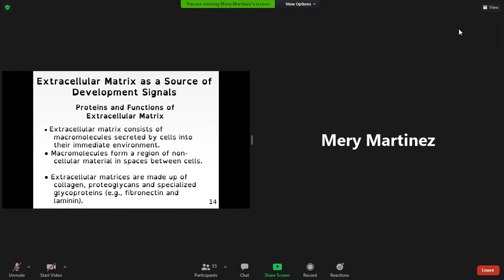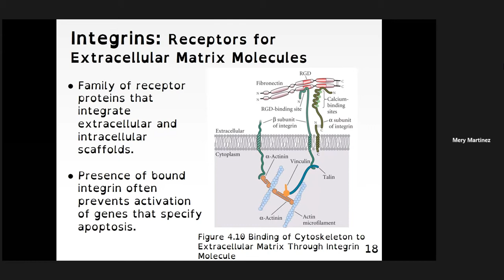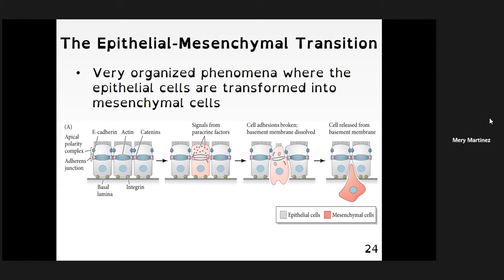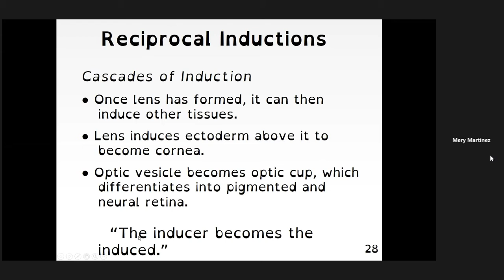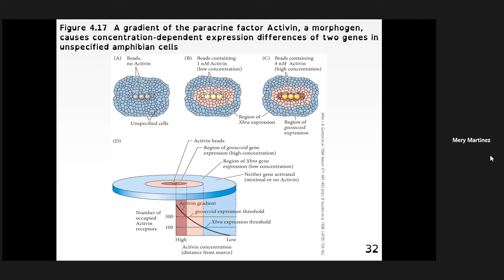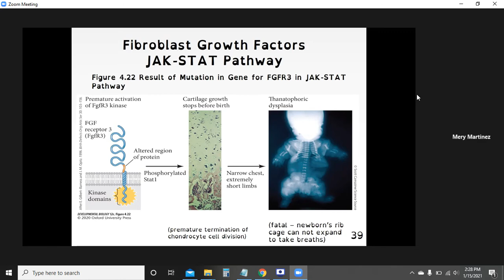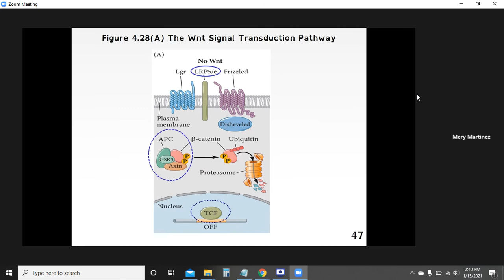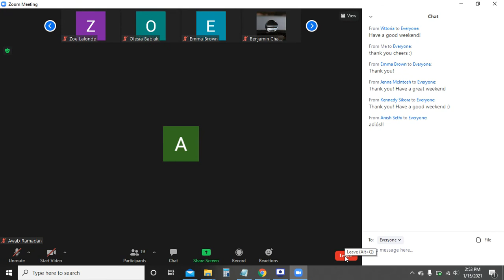3 Developmental Biology (JAN/15/2021)